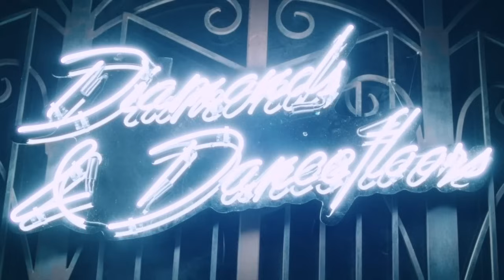Ava Max: The Megamix of 2023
audio and video made by me (=

Tracklist:
1. Intro - 0:00
2. Sweet But Psycho - 0:45
3. So Am I - 1:57
4. Kings & Queens - 2:59
5. Sleepwalker - 4:11
6. Ghost - 5:50
7. Diamonds & Dancefloors - 7:36
8. My Head & My Heart - 8:46
9. Torn - 10:13
10. Maybe You’re The Problem - 11:46
11. Weapons - 12:35
12. One Of Us - 13:11
13. Million Dollar Baby - 14:09
14. EveryTime I Cry - 15:56
15. The Motto - 16:50